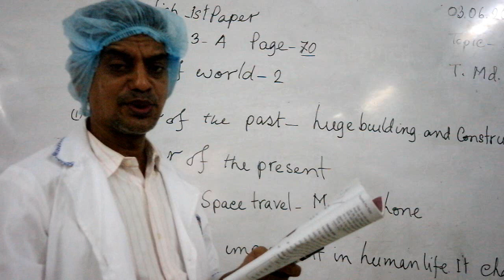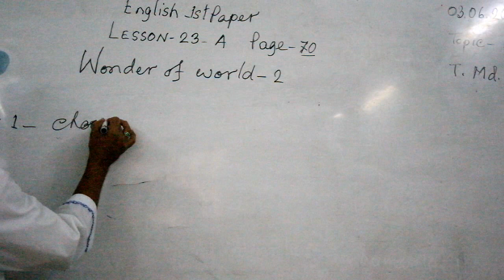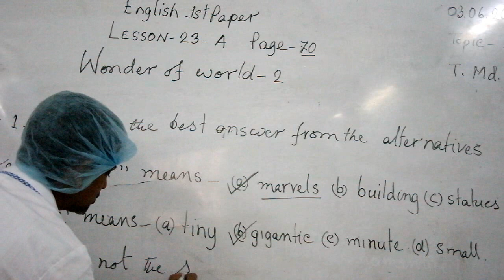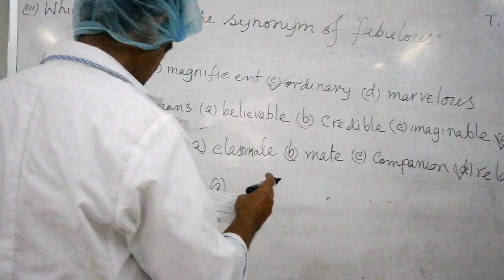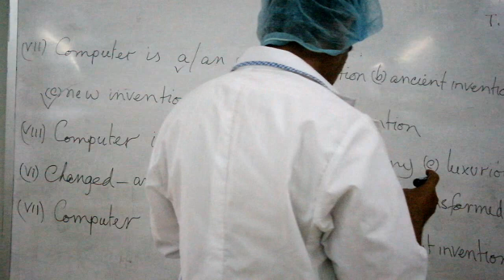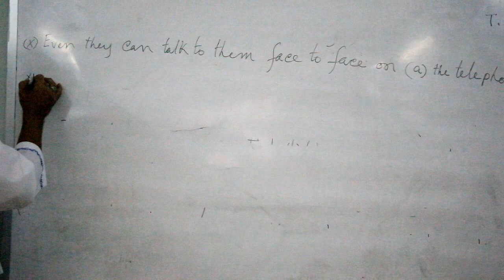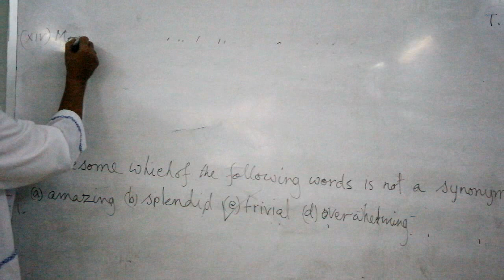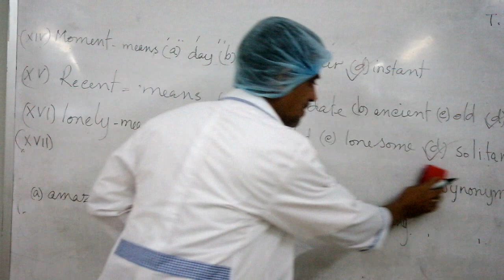CLASS - SIX (ENGLISH 1ST) . DELWAR HOSSAIN